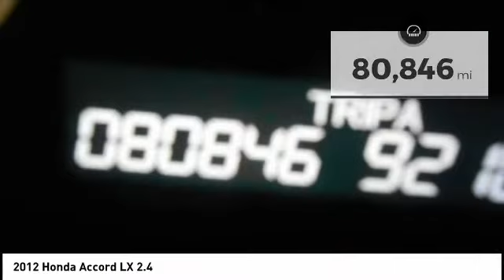2012 Honda Accord Cedar Falls IA TT32749C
2012 Honda Accord LX 2.4